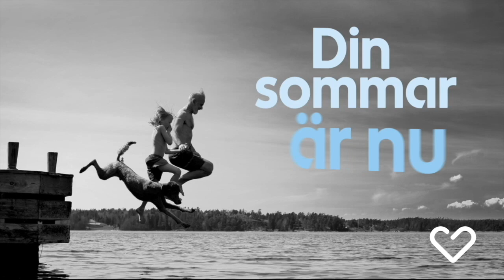Reklamfilm för Apotek Hjärtat.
🎥 Från en inspelning av en reklamfilm för ”Apotek Hjärtat” Vi gjorde casting “bomben” på GHI badet. Jag och en annan man blev uttagna. Det var jag, två 10 åriga pojkar och 3 hundar. Det blev 7 hopp från 2 meters höjd brygga i 5 gradigt vatten ute på Dalarö i april månad!☃️Jag satt i bastu hela dagen mellan tagningarna med en fantastisk utsikt över fjärden bakom enorma bastu panorama fönster. 👍 Det var olika barn och hundar hela tiden som hoppade men jag fick själv göra alla 7 hopp i det iskalla vattnet. Min stand in hoppade av i sista minuten!? Som tur var solen framme i alla fall.😃☀️ Och självklart var det första tagningen de använde! Så jag gjorde ”6 hopp i onödan”😃En filminspelning är en kreativ process! Så det är bara hänga på! Talk to you soon! Ciao Mats🎬😊